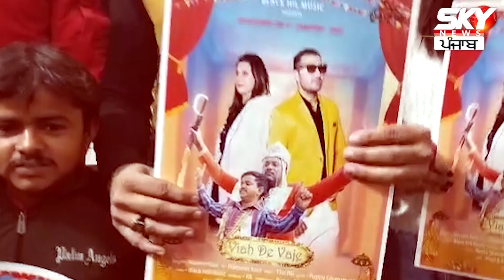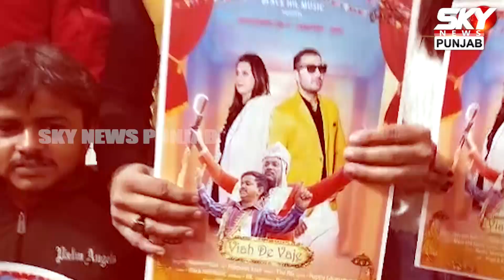ਨੀਟੂ ਸਟਰਾ ਵਾਲੇ ਦੇ ਵੱਜੇ ਵਿਆਹ ਵਾਲੇ ਵਾਜੇ,ਵੇਖੋ ਕਿਵੇਂ ਬਣਿਆ Model..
ਨੀਟੂ ਸਟਰਾ ਵਾਲੇ ਦੇ ਵੱਜੇ ਵਿਆਹ ਵਾਲੇ ਵਾਜੇ,ਵੇਖੋ ਕਿਵੇਂ ਬਣਿਆ Model.. Sky News Punjab is the medium of fearless Journalism, Launched in 2020 and working on North India specifically attributing to the region of Punjab.